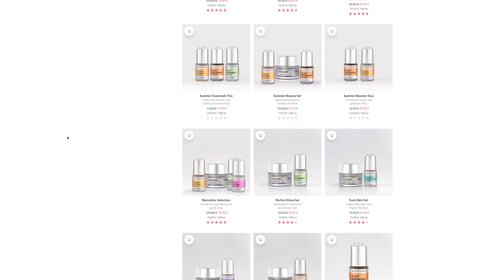Meine aktuellen Beauty FAVORITEN - YooNessa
Hier gibt's meine aktuellen Favoriten! :)

▸ Shirin David Parfum
▸ Jade Roller
▸ Fenty Beauty Foundation
▸ Estee Lauder Foundation
▸ ABH Dip Brow Pomade
▸ Benefit Gimme Brow
▸ Maybelline Tattoo Brow
▸ Sleek Contour Kit
▸ Revlon Kajal
▸ Être Belle Mascara

Hier gibt jeden MI & SA um 16 Uhr ein neues Video♡
Auf meinem VLOGKANAL gibt es zusätzlich immer MO,DI,DO,FR&SO um 18:00 Uhr neue DailyVlogs♡

Postfach:

Mainzerstraße 75

65189 Wiesbaden

Bearbeitungsprogramm: Final Cut Pro X